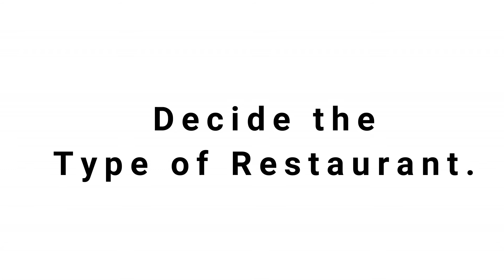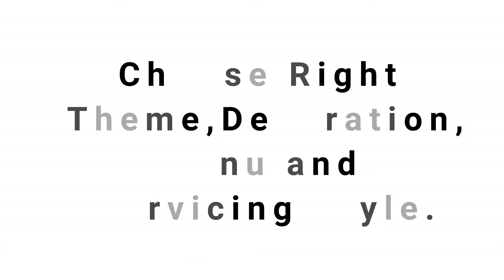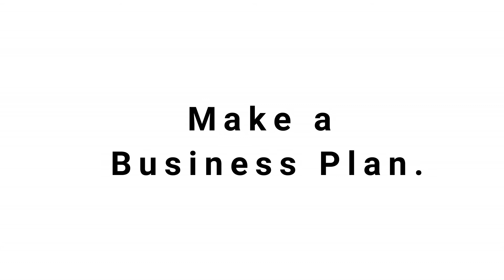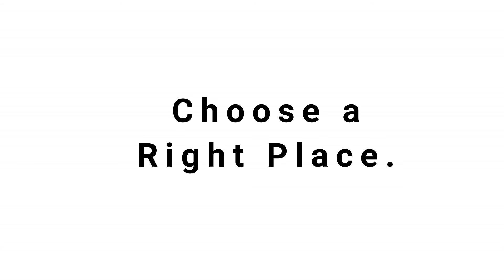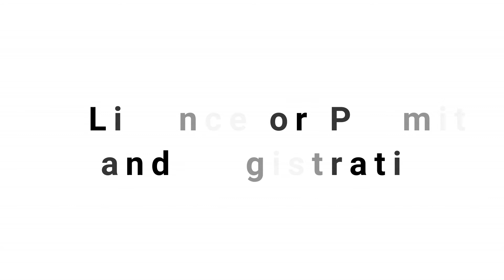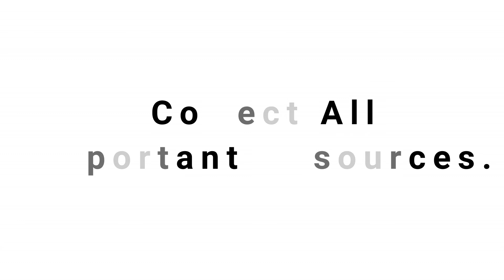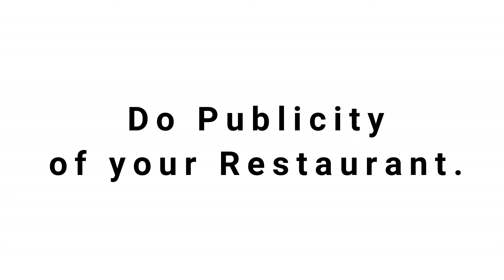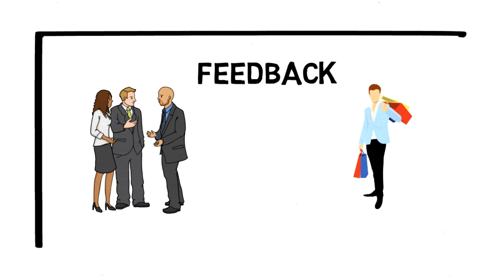How to start a restaurant business in India । अपना restaurant कैसे खोलेंऔर कमाएँ लाखों रुपय ।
Restaurant business is considered a very successful and trustworthy business in the world. As we all know that roti,kapda aur makan are the basic needs of the human being hence the business related to this continues to flourish from one generation to other generation.

 In India,people like eating out because of which there are many restaurants not only in big cities but also in many small towns and remote areas.In the big cities you can find restaurants also serving worldwide cuisines. In smaller places we enjoy special regional dishes. If a restaurant is in a good location,food is nice and the consumer service is top rated then it is sure to succeed. This is the reason why many people have the desire to open their own restaurant.

Many of our readers might want to know how to start a restaurant business .Here are the important steps in starting a restaurant business in India.

Be ready to work hard with dedication - For starting a food business you need hard work, dedication and patience like any other big or small businesses.

Make a plan - Gather all the necessary information related to it and plan your goals accordingly. Decide whether you will take a famous restaurant franchise or start your own restaurant.

Determine the nature of the restaurant-You must have a suitable ‘Food Concept’. Depending on the interest of your customers and their ability to spend, decide which type of restaurant you want to open.Say, if you want to open a restaurant in a famous mall, then pizzeria or a fast food restaurant is the best choice.

Choose suitable themes, decorations, menus and serving style-When creating your food menu, keep in mind what your target customers like. Which recipes your competitors are providing to your customers?If there will be need of special machinery or specialist to make the recipes you are choosing. Contact suppliers of raw food ingredients and other resources required for the restaurant.

Calculate cost-Explore all types of predefined and potential costs associated with the restaurant and make sure to accurately estimate them.

Restaurant business plan- This document plays an important role in determining the foundation of your business from the foundation of your business.

Manage adequate capital- Along with starting restaurants, arrangements for adequate capital to run smoothly for the next six months. Combine all the expenses including food, electricity and water bill, employee wages and maintenance etc. Apart from this, keep aside some additional funds that can be used to cover contingency expenses.

For example malls, metro stations, markets are among the most suitable places for the restaurant.

 It is necessary to register and obtain license and permit-Before starting the restaurant, obtain necessary licenses and permits from the Local Government Department related to it in your area.Be sure to register and get the license in the Indian Food Safety and Standards Authority (FSSAI- Food Safety and Standards Authority of India). Invite the Health Inspector to inspect your restaurant.

Mobilize the necessary resources- Once you have completed all the legal procedures, gather all the necessary resources. Appoint enough staff as per the need of the restaurant and according to your budget.

Promote your restaurant- Through various mediums such as social media, newspapers, pamphlets or radio ads. Invite a popular person as the chief guest for inauguration .If you are offering home delivery, join hands with popular food delivery applications like Foodpanda, Zomato and Swiggy. This will increase your reach to customers.

Review customer feedback- This will help you know their likes and dislikes and you will know their expectations well. This will enable you to give them better service. We hope that with this information you will be able to fulfill your dream of being a restaurant startup.